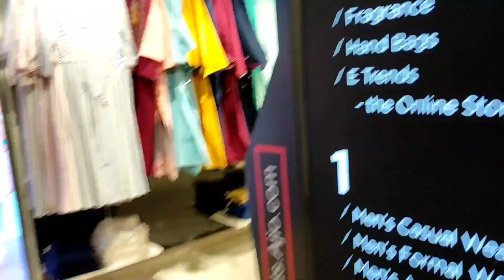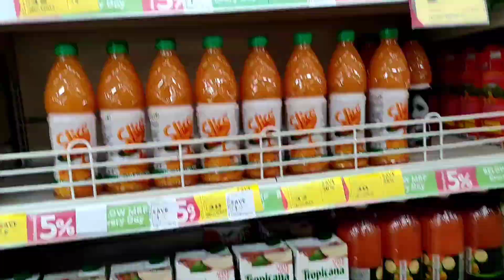Aj k kothya glm || meesho thka ki alo 🥲🙄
hey friends PLZZ keep supporting me 😁

Dance cover by - Adrita Chakraborty